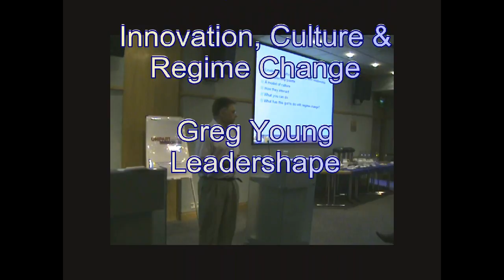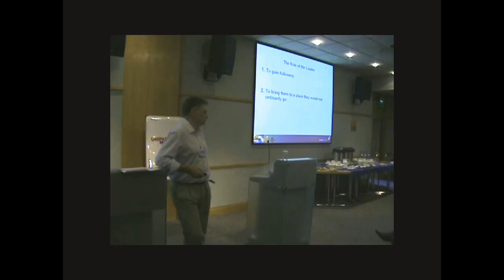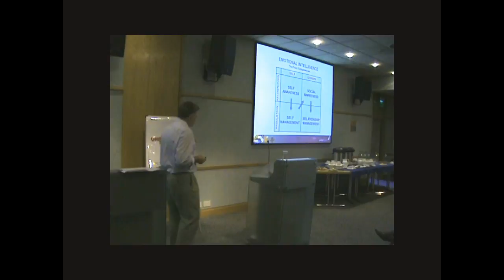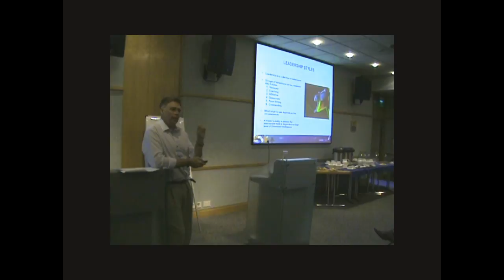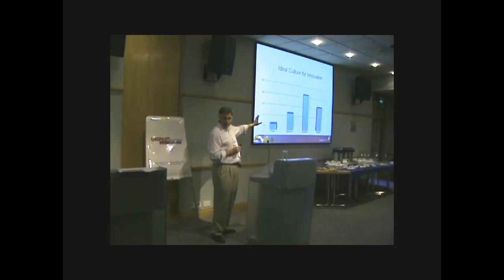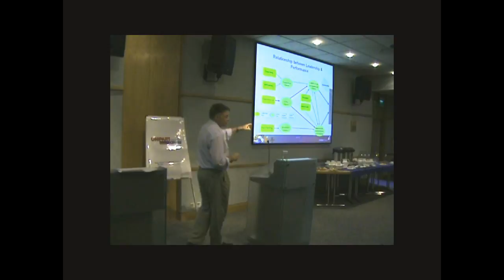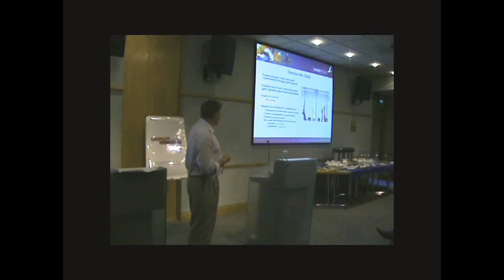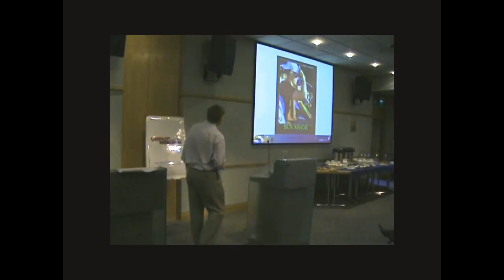Practical Innovation 7 - Greg Young.wmv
Greg Young, MD from LeaderShape Ltd discusses how the culture of an organisation is influenced by the behaviours of those that lead it.  So what exactly is the link between the leader, organisational culture, its performance and its ability to innovate?  This session explores those relationships and takes an analytical look at organisational culture, its relationship with leadership styles and the behaviours with which they are associated.  It includes some steps you can take as a leader to build an innovative culture in your organisation.